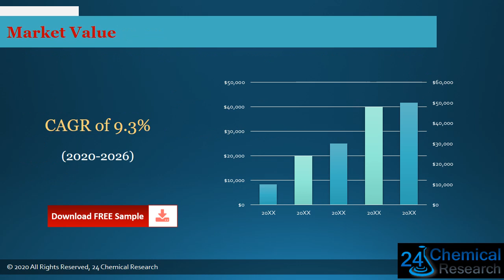Global Continuous Fiber Thermoplastics Market Insights, Forecast to 2026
Download FREE Research Report Sample PDF:
Continuous Fiber Thermoplastics
Continuous Fiber Thermoplastics market is segmented by region (country), players, by Type, and by Application. Players, stakeholders, and other participants in the global Continuous Fiber Thermoplastics market will be able to gain the upper hand as they use the report as a powerful resource.